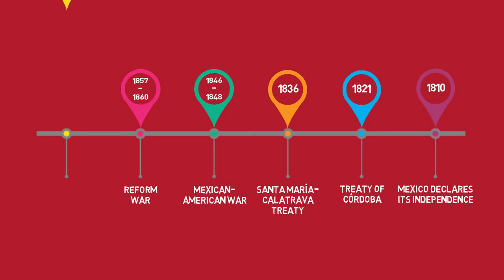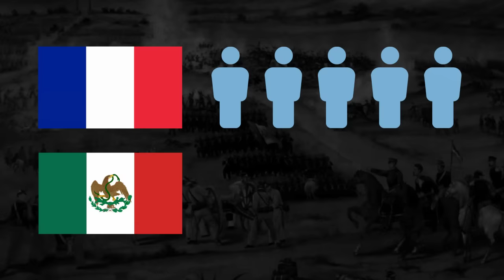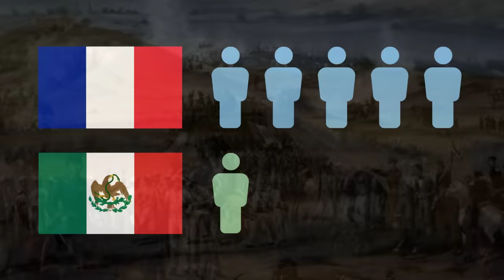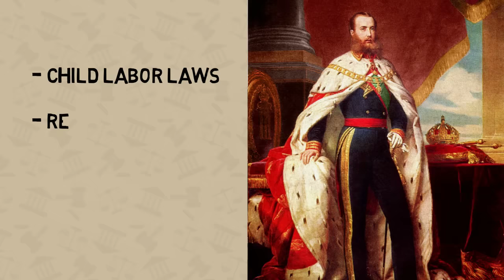Cinco de Mayo: The Real Story!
Learn the true history behind the often misunderstood holiday... Cinco de Mayo!

Voiceover recorded with an Audio-Technica AT2020

For those who are interested in learning Spanish or another language:
Rocket Languages